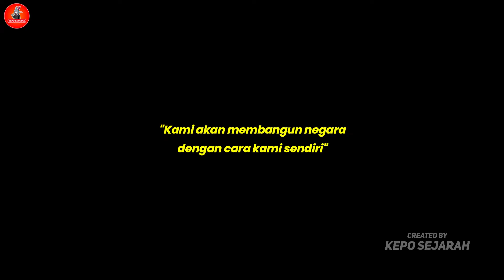Daud Beureuh, Tokoh Pemimpin Pemberontakan DI/TII di Aceh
Semangat separatisme sebagian rakyat Aceh, tampaknya terinspirasi oleh sosok Daud Beureuh. Ia merupakan cerminan dari rakyat Aeeh yang patriotik, mempunyai harga diri tinggi, dan selalu setia dengan agamanya. Teungku Muhammad Daud Beureuh adalah ulama Aeeh yang paling disegani di sepanjang abad 20. Pengaruhnya bahkan terasa sampai ke luar Serambi Mekkah.

Dari kacamata Jakarta, ia merupakan sosok yang kompleks; patriotis sekaligus pemberontak, loyal terhadap negara tetapi lebih loyal terhadap agamanya. "Kami akan membangun negara dengan negara kami sendiri" katanya ketika menolak rencana Soekarno untuk menggabungkan Aceh dengan provinsi Sumatera Utara pada tahun 1950.

Ini adalah Episode 20 Video Series 100 Tokoh Paling Berpengaruh Sepanjang Sejarah Indonesia selama abad ke-20 yang membahas Biografi Tokoh Pemimpin Pemberontakan DI/TII di Aceh bernama Daud Beureuh.

Abad ke-20 bagi bangsa Indonesia merupakan abad yang sangat bersejarah, karena di masa itulah kita meraih kemerdekaan setelah tiga setengah abad terjajah. Selain Proklamasi Kemerdekaan 17 Agustus 1945, cukup banyak peristiwa bersejarah yang terjadi pada abad ke-20.

Siapakah 100 Tokoh yang Paling Berpengaruh Sepanjang Sejarah Indonesia Pada Abad ke-20? Silahkan tonton video ini hingga akhir dan ikuti terus series video yang akan diunggah secara berkala kedepannya!!
Semoga Bermanfaat!